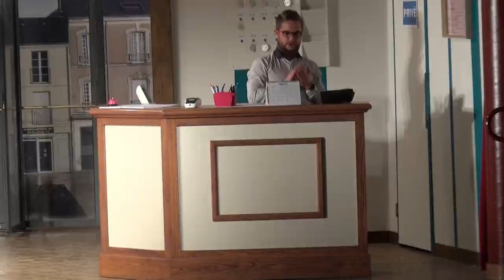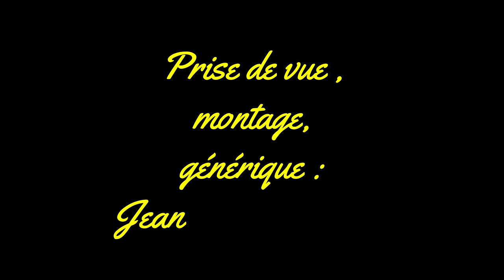2020 L'auberge du Caramel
Une pièce de Jean-Luc Pecqueur, mise en scène par Sébastien Rabillard et interprétée par la Troupe de Théâtre Proscenium - Dompierre sur Yon (85-Vendée)